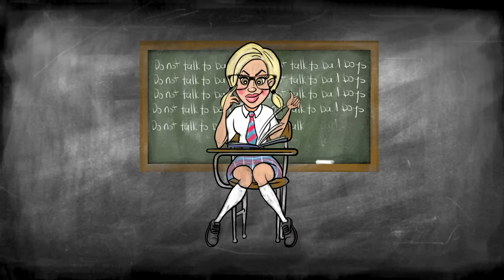Jasmine Rae - Bad Boys Get Me Good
Official music video for Bad Boys Get Me Good by Jasmine Rae